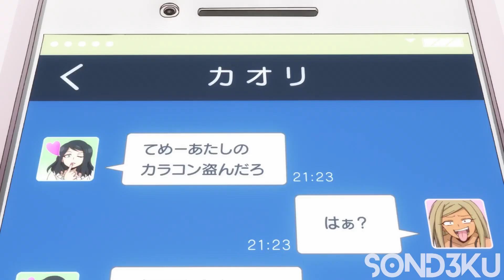Assassin Girl infiltrates a School of Supernatural Kids To Kill Enemies Of Humanity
Ordinary Boy Becomes Stronger then Hero Who Ends Up Turning into Demon Lord

▶ Anime Name: Look in Comment

                           ˜”*°• ˜”*°•SonD3ku•°*”˜ •°*”˜